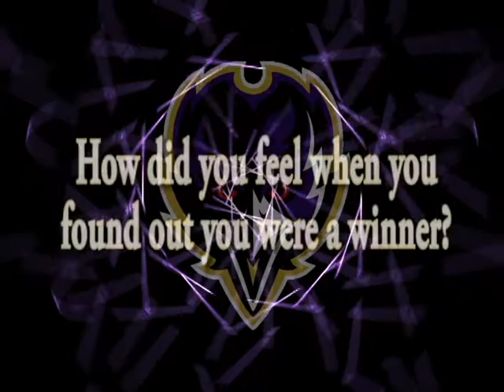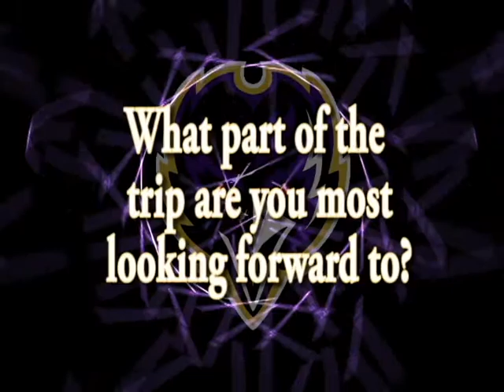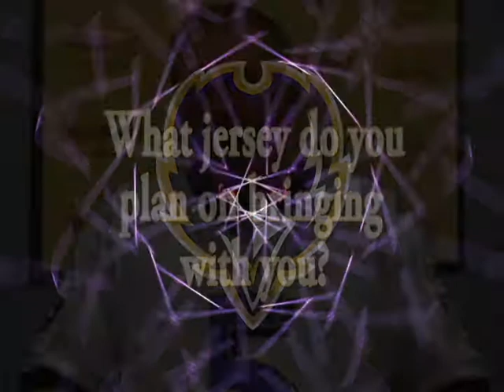Ravens Cash Fantasy - Travel with the Team Winners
Each winner and their guest will fly on the team plane, stay at the team hotel and support your team at the game. These exclusive trips also include private receptions and pre-game hospitality.